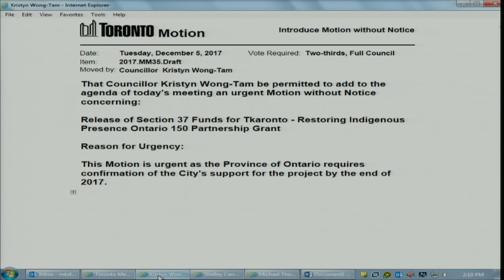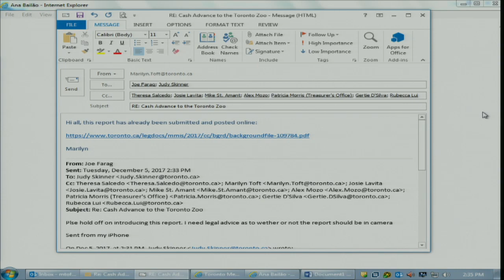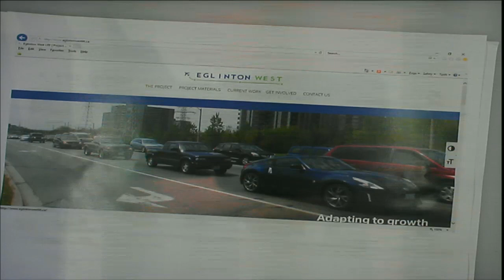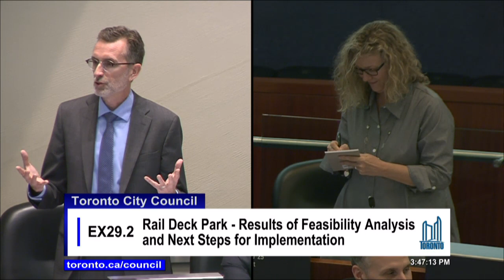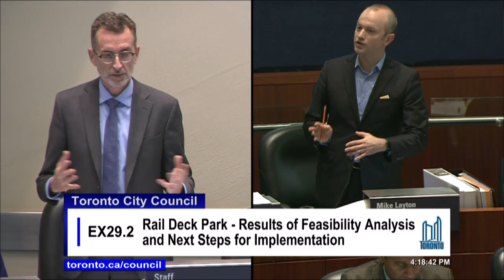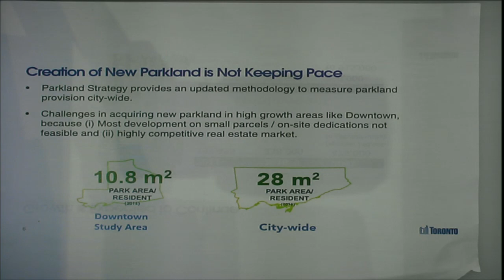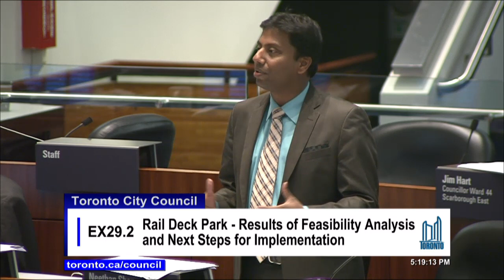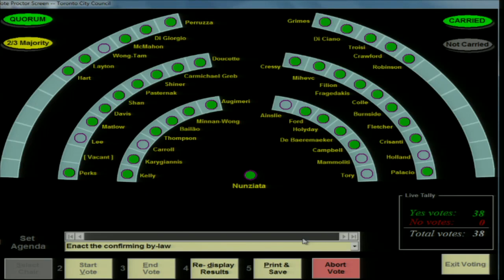City Council - December 5, 2017 - Part 2 of 2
City Council, meeting 35, December 5, 2017 - Part 2 of 2
Agenda and background materials:

Meeting Navigation:
0:03:42 - Meeting resume